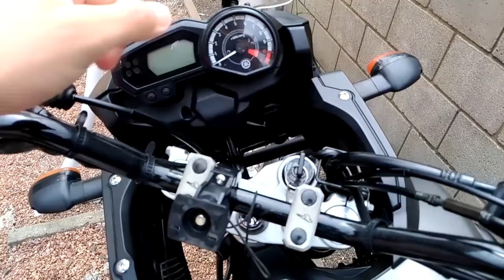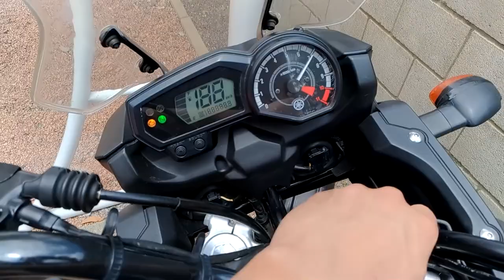Ténéré 250 - Sem bateria | Bateria zerou [Resolvido]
Neste vídeo eu mostro como foi recuperar minha bateria que zerou pela terceira vez, problema causado por mim mesmo que esqueci a chave da ignição ligada.
Câmera: Asus Zenfone 3